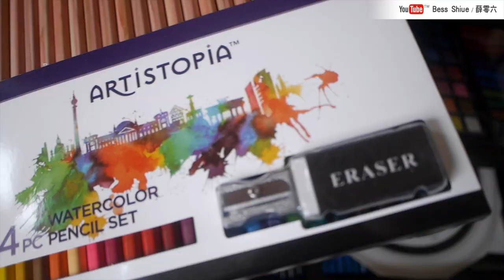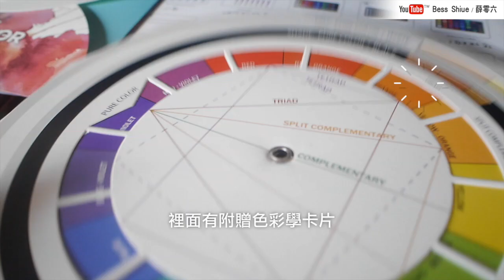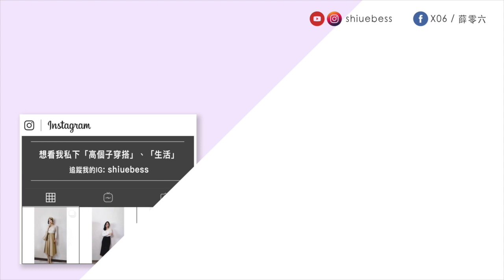水性彩色鉛畫時尚人物插圖！是百寶箱的三層繪圖套組！ COLOUR BLOCK ARTISTOPIA｜薛零六Bess Shiue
今天水彩，明天蠟筆、後天壓克力，有一個像百寶箱的三層繪圖套組，滿足初學者、熱愛創作的同學們！
影片分享用水性彩色鉛畫繪製人物插圖的過程

watercolor pencil
COLOUR BLOCK

產品：
【COLOUR BLOCK】系列 181PCS 三層皮革美術繪圖套組
【ARTISTOPIA】系列 24PC 西達木水性彩鉛筆馬口鐵盒

關於更多療癒畫畫（illustrator、手繪）影片

謝謝你們：）